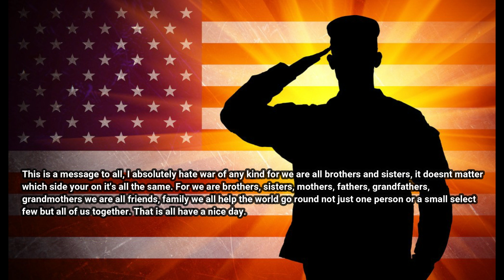Cod WW2 outro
We all play our part even if that part is something many of us doesn't want to do.